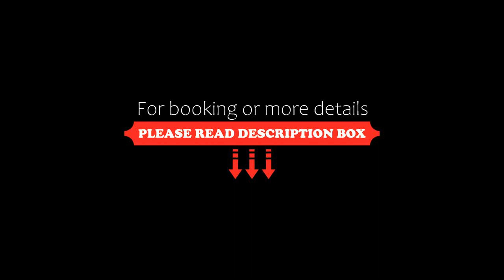Seminarhotel in der Manfred-Sauer-Stiftung, Lobbach, Germany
About Property:
Set in Lobbach, Seminarhotel in der Manfred-Sauer-Stiftung is a 3-star hotel with free WiFi, 30 minutes’ drive from the centre of Heidelberg. It features a restaurant and guests have free access to the wellness area and an indoor pool.
Rooms and bungalows are complete with a flat-screen TV, a desk, and a safety deposit box. All have a private bathroom with a shower.
Drinks and traditional meals from the region can be enjoyed in...
Property Type: Hotel
Address: Neurott 20, 74931 Lobbach, Germany
Searching For
1. Seminarhotel in der Manfred-Sauer-Stiftung - Lobbach - Germany
2. Seminarhotel in der Manfred-Sauer-Stiftung - Lobbach - Germany Address
3. Seminarhotel in der Manfred-Sauer-Stiftung - Lobbach - Germany Rooms
4. Seminarhotel in der Manfred-Sauer-Stiftung - Lobbach - Germany Amenities
5. Seminarhotel in der Manfred-Sauer-Stiftung - Lobbach - Germany Offers and Deals
Audio Credit:
Track Title: Subway Dreams
Artist: Dan Henig